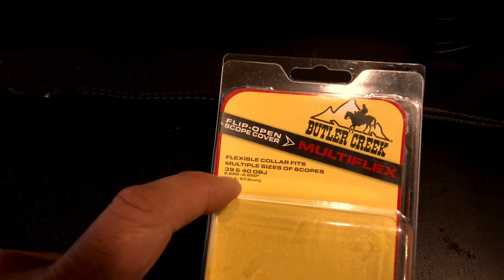Butler Creek Scope Cover Modification